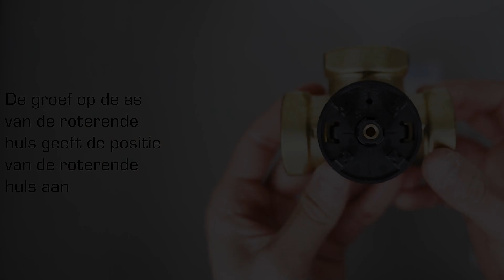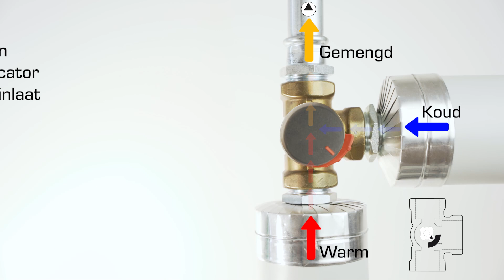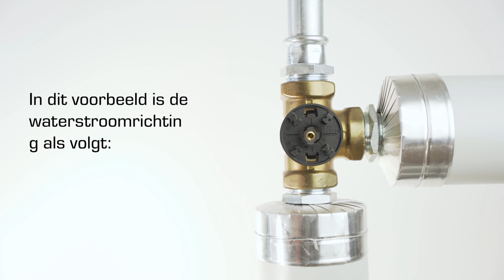Het ESBE 3-weg ventiel instellen op 45° stand/50% open (VRG)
In deze installatiegids ziet u hoe u uw ESBE 3-weg ventiel  in de stand 45° / 50% open kunt zetten (VRG130, VRG330, VRG230). Het bevat ook hoe u de  roterende huls  kunt vinden.

De VRG-serie is verkrijgbaar in DN15-50 en wordt geleverd met verschillende soorten aansluitingen voor de meeste  buisafmetingen. Het ventiel  is perfect gecombineerd met ESBE aandrijvingen en regelaars.